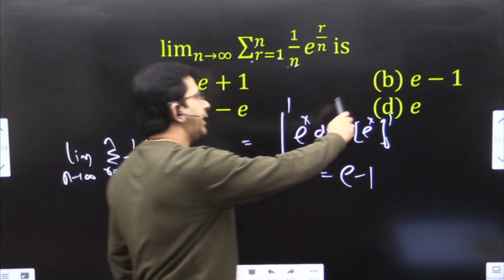Summation of Series Problems & Solutions - 09 | Definite Integration - Sharad sir – Impetus Gurukul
〖lim〗┬(n→∞)⁡∑_(r=1)^n▒1/n e^(r/n) is